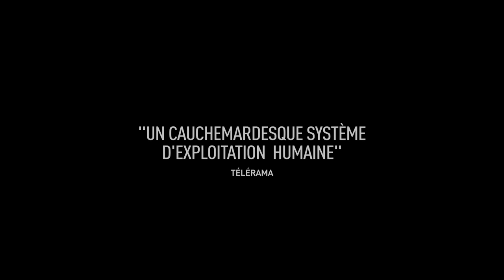Les étendues imaginaires - Film annonce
Léopard d'or festival de Locarno 2018

Singapour gagne chaque année plusieurs mètres sur l’océan en important des tonnes de sable des pays voisins – ainsi que de la main d’oeuvre bon marché.
Dans un chantier d’aménagement du littoral, l’inspecteur de police Lok enquête sur la disparition d’un ouvrier chinois, Wang, jusqu’alors chargé de transporter des ouvriers. Après des jours de recherches, toutes les pistes amènent Lok dans un mystérieux cybercafé nocturne.